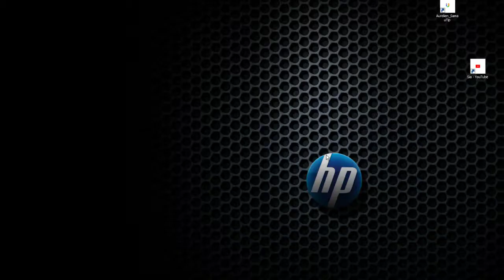Heroes and Generals Tank Game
Gameplay Heroes and Generals